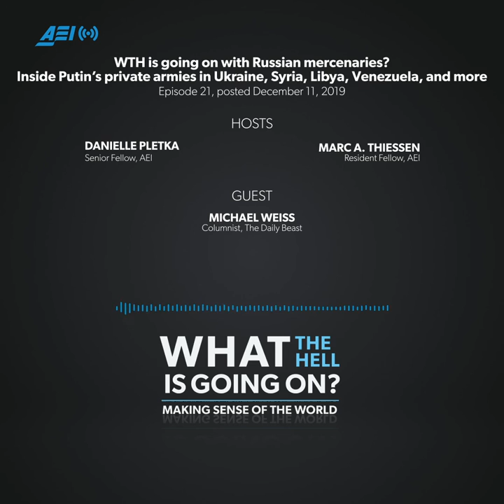WTH is going on with Russian mercenaries? Inside Putin’s private armies | WHAT THE HELL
In 2018, US-backed forces in Syria annihilated a Russian platoon of mercenaries, killing hundreds after the Kremlin-supported private army tried to take an American position in Deir al-Zour. The Russian government denied knowledge of the shadowy group, which has been spotted sowing discord in Ukraine, Libya, and the Central African Republic, among other countries.

So who are these people? And where exactly are they operating? Michael Weiss joined Dany and Marc to shed some light on the role of private military companies in Russia and explain how quasi-government organizations such as the Wagner Group are executing Putin’s strategic imperatives worldwide.

Michael Weiss is a columnist at The Daily Beast and an investigative journalist who has covered the wars in Syria and Ukraine and published widely on Russian espionage and disinformation. He is the author of the New York Times Best Seller ISIS: Inside the Army of Terror and is a regular guest on CNN, MSNBC, the BBC, and Real Time with Bill Maher.